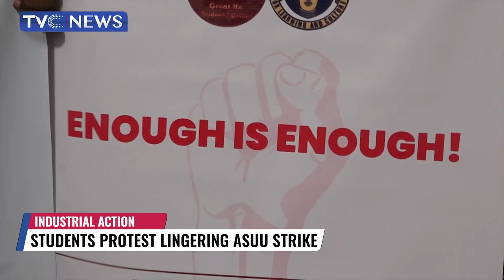ASUU Extends Strike By Twelve Weeks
Now to the latest on the strike by The Academic Staff Union of Universities.
ASUU has extended its ongoing industrial action by another 12 weeks.
The Academic body says the decision was taken after its National Executive Council meeting which started on Sunday night at the Comrade Festus Iyayi National Secretariat, University of Abuja